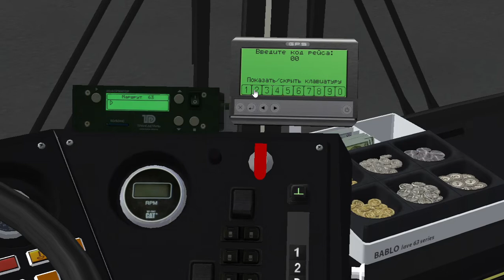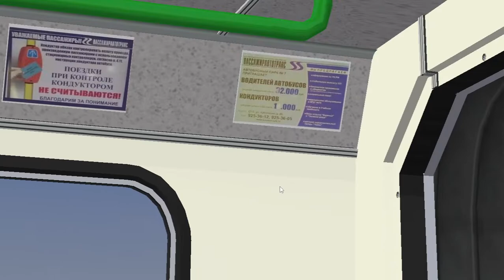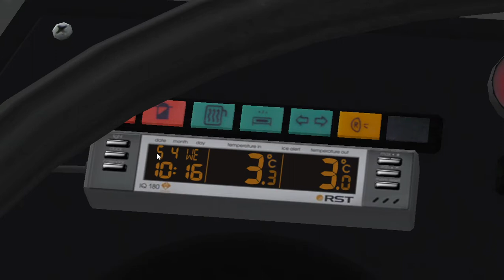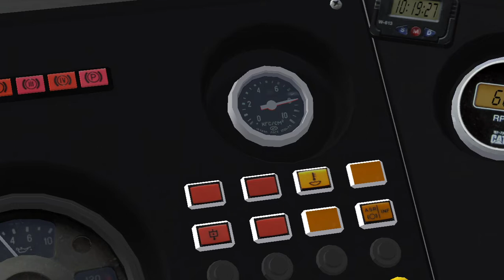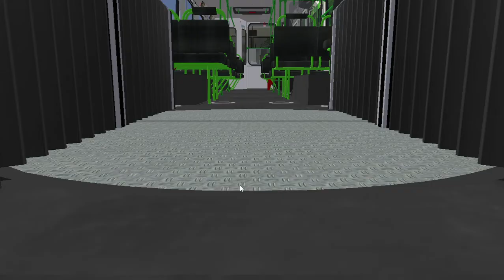Omsi 2 LiAZ 6212